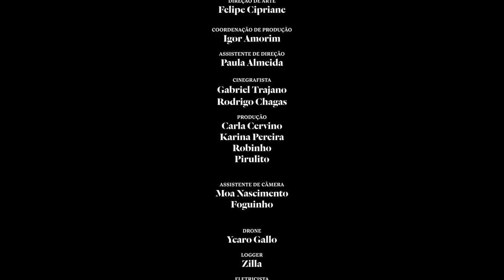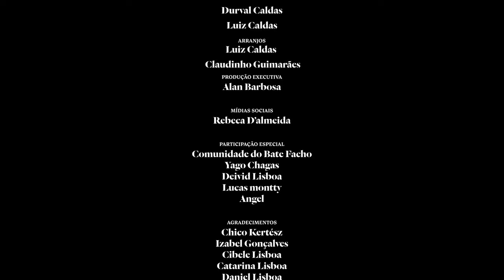Dj Chiba the giant - Luiz Caldas, Respeito é bom e eu gosto